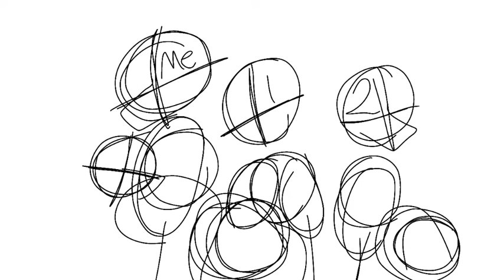DTIYS contest! Desc for infos!!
So if u don't know what DTIYS means it means draw this in your style! U can use the base!

The one that says "me" is where u draw your OC or character!
And than 1, 2, and 3 is where u draw 3 other peoples characters!
Like as a gift :3 I thought it would be cool to do and see what y'alls do with this!
Please use the hashtag hannahsDTIYSentrie so I can see it :D

Rules:
No NSFW
No sexual stuff please :(
No racist things (please no)
No gore please! U can add a tiny bit of gore but not to much!
No attacking the artists that join :( that will make them not want to be in the community/draw anymore :(
Nothin bad! But if the character (or characters/ur artstyle) is feminine than thats fine! Im fine with that just nothing super bad and gross-
Make it happy :D!
And most importantly... Have fun!!
Have fun drawing it :D!! U guys have 4 weeks to do it! And i will give a 1-2 week extensions if needed if something comes up! Do not rush! Don't feel pressured to do this! And I will announce prizes when the contest entries are done and when the video comes out 👀